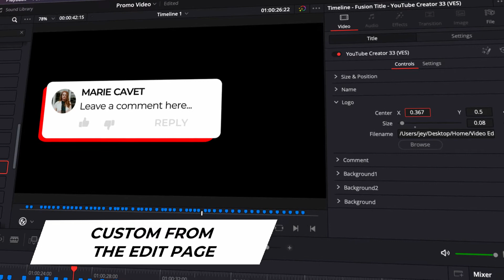Youtube Creator Pro - Davinci Resolve title pack for content creators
This pack contains 50 assets for Davinci Resolve 17 it has been build with content creators in mind. It includes call to action, titles, transition, writing cards, pointer, tags, and more! It's easy to use, drag and drop from the edit page. You can go into even more detail on the fusion page, they are fully customizable to suit your own needs and help you save time and energy on your video editing.